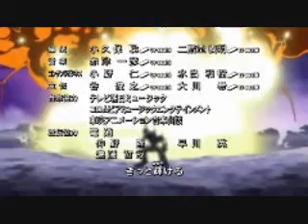Digimon Forever!!!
Copy, Paste and Press Enter